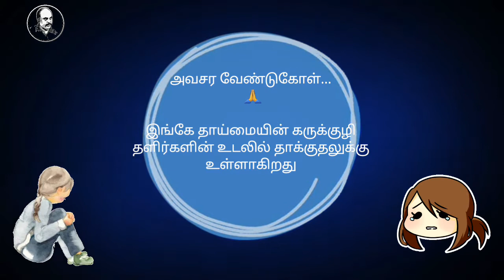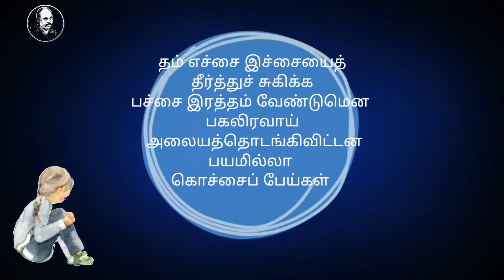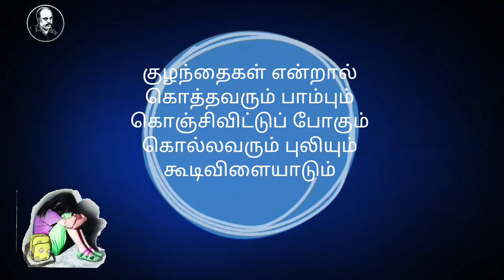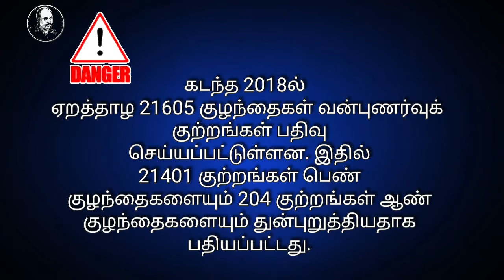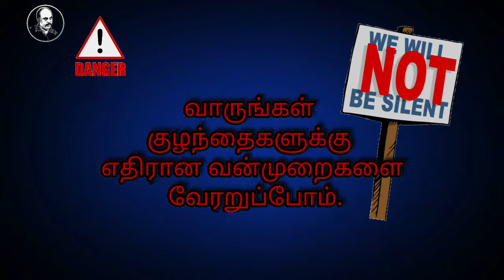அவசர வேண்டுகோள்|VOICE AGAINST CHILD ABUSE|POETICALLY PENNED BY SIDDHARTH PANDIAN| Stop Child abuse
குழந்தைகள் பாலியல் வன்முறை குற்றங்களுக்கு எதிரான குரலாக இக்காணொளியைப் பதிவு செய்கிறது சித்தார்த்பாண்டியன் சமூக ஊடகம்